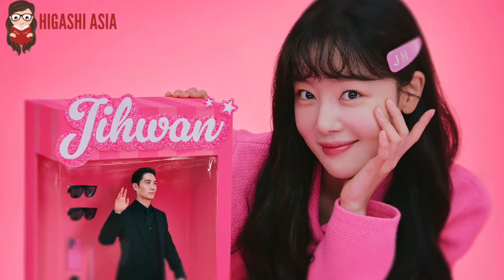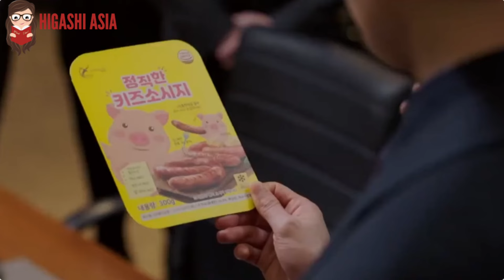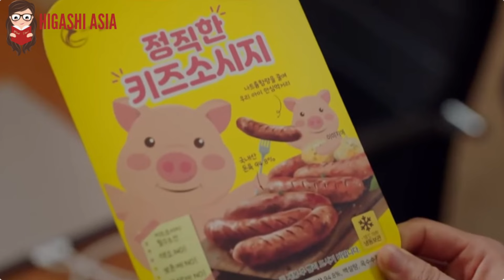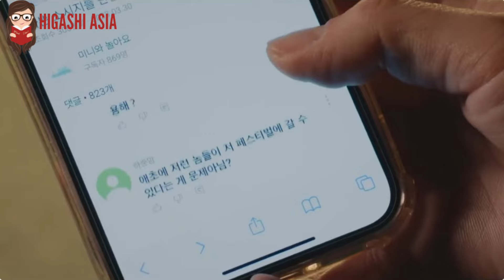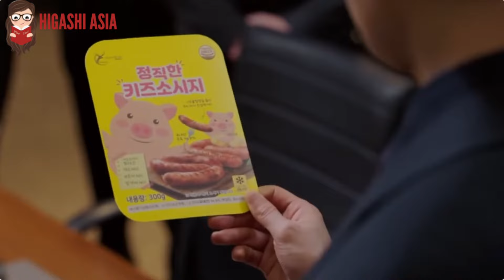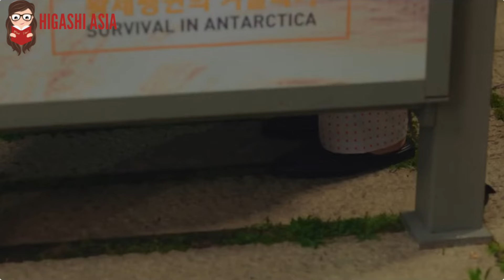My Sweet Mobster-Mi dulce mafioso /Reseña-Análisis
hoy les traigo la reseña de una serie que tiene todo lo que necesitan para disfrutar de un empalagoso romance entre un ex-pandillero y una creadora de contenido para niños en YouTube. Nada más opuesto que estos dos personajes. La serie que aplica la premisa de que los polos estos se atraen se llama My Sweet Mobster. Dirigida por Kim Young-Han y Kim Wo- hyun, basada en una novela web llamada The Women who plays by Bangulmama. My Sweet Mobster puso todos estos elementos de la comedia romántica perfecta sobre la mesa. En este video les cuento todo sobre esta serie y les doy mi más honesta opinión al respecto.